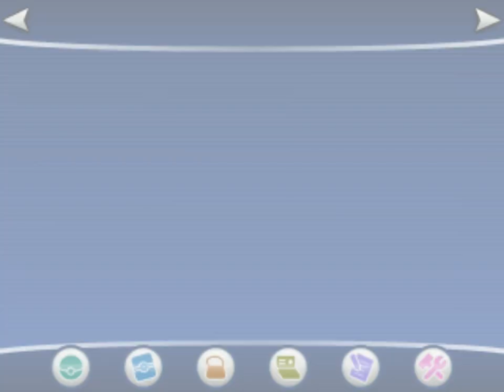Pokemon Amie: Shaymin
he's pretty cute. it's like a hedgehog.